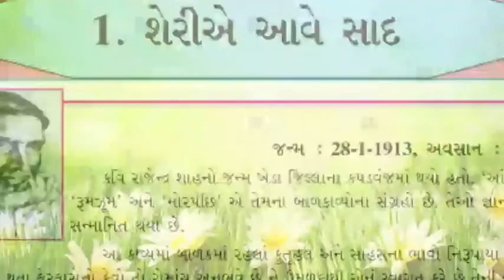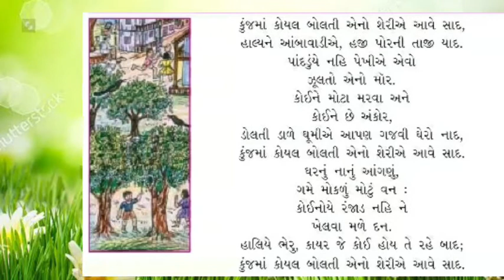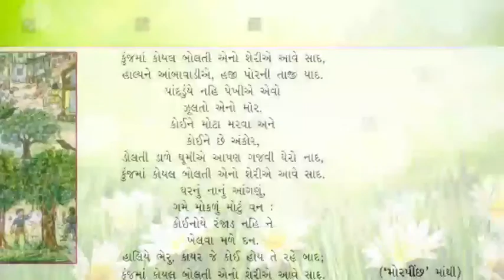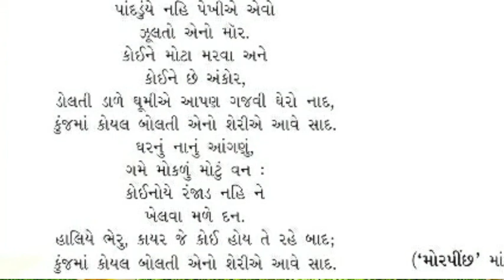STD-8 SUBJECT-GUJARATI પૂરકવાચન કવિતા-1 શેરીએ આવે સાદ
પૂરકવાચન કવિતા-1 શેરીએ આવે સાદ